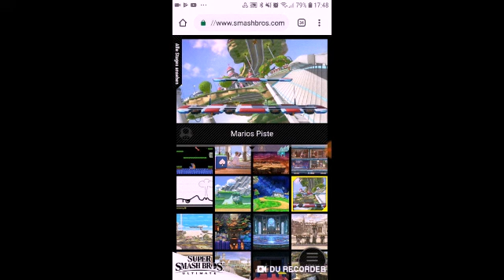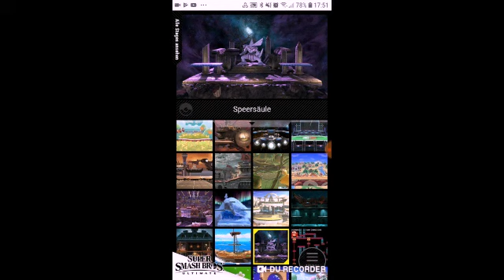Meine Top 8 Super Smash Bros Ultimate Kampf Stages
Hier zeige ich euch meine Lieblings Arenen ihn den ich am Meisten Kämpfe